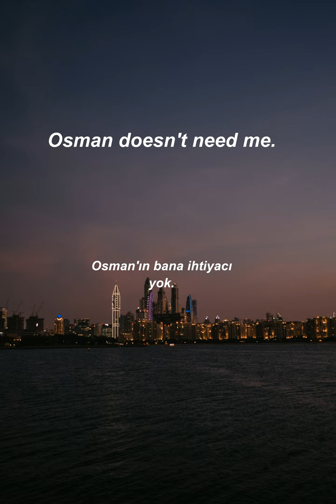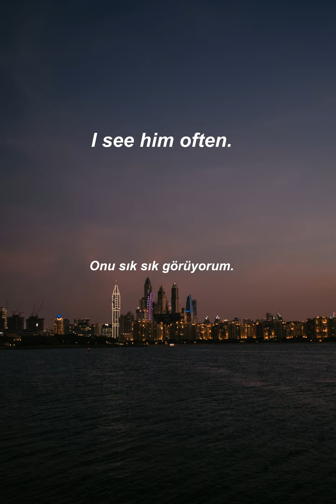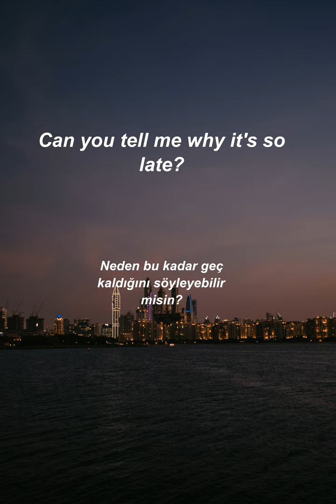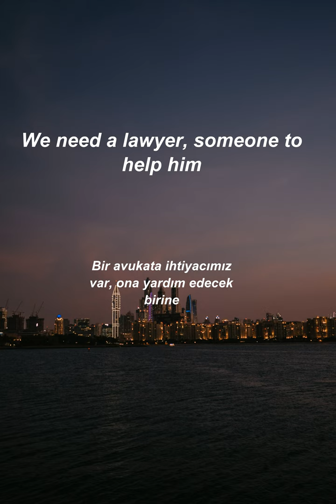İngilizce Türkçe Çeviri | 2 ay içinde kelime öğrenme problemininizi çözmek için ingilizce cümleler